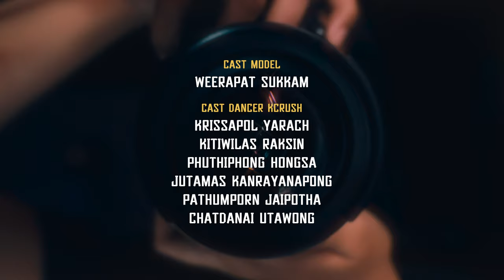ลำสั้นดิสโก้ Lam San Disco - The Paradise Bangkok Molam International Band [Unofficial MV]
งานนี้เป็นส่วนหนึ่งในรายวิชากำกับมิวสิควิดีโอ ของคณะสถาปัตยกรรมศาสตร์ สาขาภาพยนตร์และดิจิทัลมีเดีย สถาบันพระจอมเกล้าเจ้าคุณทหารลาดกระบัง ปีที่ 3 ที่ได้รับอนุญาตจากทางวง The Paradise Bangkok Molam International Band แล้ว

DIRECTED BY
SARUTA BOONSAMAK  @soraruu_ @Soraru.studio
ASSISTANT DIRECTOR 1
IRINKAMON WORAKHAT @jeanyeanneannns.
ASSISTANT DIRECTOR 2
KITA CHODHIRUN KONGWUT @kita_leroy

Suwannee Surachescomson

PRODUCER
BANTITA SUA-EAK @mymost

NATTAPAT PANTASEN @ome____pt
ASSISTANT CAMERA  1
PATCHANANT PREMSUK  @usurypcn
ASSISTANT CAMERA  2
CHAYUT CHUAYKAEW  @chk.nine
FOCUS PULLER
PATCHANANT PREMSUK @usurypcn

GAFFER
KOHKAE @happinesstearssmile
CHAYUT CHUAYKAEW @chk.nine
NATPAWAT BOONYUEN @guinpwt_

ART DIRECTOR
ARTITAYA THAMCHAROENTHIP @mukartitaya
SARAYUT MAIMEE @ternps
ART CREW
PURINUT SANPRACH @dpurinut
TEERAPAT NAKVIROJ
AUTJIMA KANTONGLANG @art_ji3

MAKE UP
WICHAYAPA VORATHANMONGKHOLCHAI  @mubaeny
PHACHARAPORN PROMBUTR  @mcvii_demeter
VETANEE JARATPATTANAPAISAL @veyzenni @make_uponthevey

HAIR
BUDSABA DANPRATHUANG @oabaoum
WANIDA XU @xunotxo
COSTUME/STYLIST
IRINKAMON WORAKHAT   @jeanyeanneannns. @sc0rpioncanworks
BEHIND THE SCENE
PEARNUAN THAMMABUT @moishappy

PROJECT MANAJOR
THITIRAT BOONSAMAK @thitirattpann

CAST MODEL
WEERAPAT SUKKAM @pat_tareyar

CAST DANCER
KRISSAPOL YARACH
KITIWILAS RAKSIN
PHUTHIPHONG HONGSA
JUTAMAS KANRAYANAPONG
PATHUMPORN JAITHA
CHATDANAI UTAWONG

EXTRA
AMMARIN LUEANGON
MOOK WARANGKANA MAKASWAT
ARISA PRANANGRONG
MANASSANAN NITINAROT
KITTIMA CHAIMATR